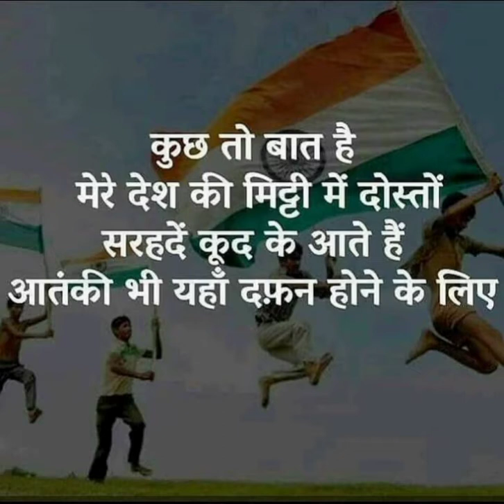ARMY STATUS ,ARMY ATTITUDE STATUS ,ARMY STATUS BY UPSC KHUSHAL SINGH UMARLAI(2)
ARMY STATUS
ARMY STATUS
ARMY STATUS
ARMY STATUS BY UPSC KHUSHAL SINGH